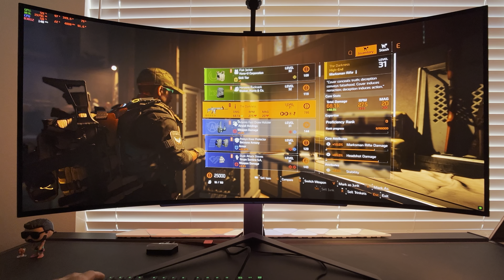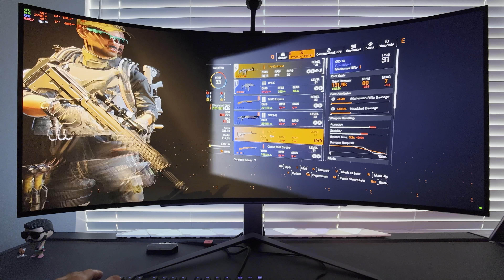Ultimate 21:9 Gaming on a LG45GR95QE! The Division 2 Epic Gameplay on a LG OLED UltraWide Monitor 🎮🔥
The Division 2 Warlords of New York PC Gameplay, PC Max Settings at 3440x1440 on a RTX 3090 and a Nanoleaf 4D setup...Playing The Division 2 DLC on a LG 45" UltraGear Widescreen OLED Gaming Monitor (LG45GR95QE) looks insanely good! Monitor settings are shown at the end of the video.

🔗 Nanoleaf 4D Ambient Lighting (lightstrip + camera):

🔗 Nanoleaf Mini Triangles (Connects to Nanoleaf 4D):

🔗 LG 45" UltraWide OLED Monitor (LG45GR95QE):

🔗 Razer Huntsman V3 Pro Keyboard:

🔗 Razer Naga V2 Pro Wireless Mouse:

🔗 Secretlab Titan Evo Chair:

🔗 Motherboard - MSI PRO Z690-A Wifi
🔗Processor Intel 12900k
🔗Memory - 32GB Ripjaws S5 DDR5-6000
🔗Graphics Card - NVIDIA GeForce RTX 3090 FE
Radiator - CORSAIR H150i ELITE CAPELLIX XT 120MM Fans + 360mm Radiator
Hard Drive: 2TB Samsung 990 Pro V NAND 3-bit MLC PCIe Gen 4 x4 NVMe M.2 SSD
Hard Drive 2: 1TB MP600 Gen4
Display: LG45GR95QE LG 45" UltraWide OLED Monitor
POV Camera: iPhone 13 Pro Max

TIMESTAMPS
0:00 Gameplay
25:50 Monitor+Game Settings